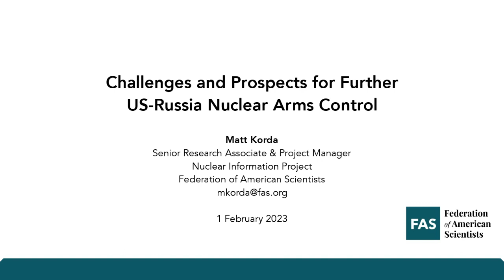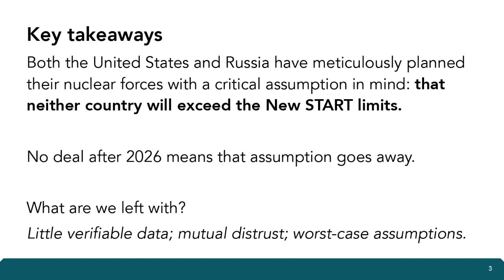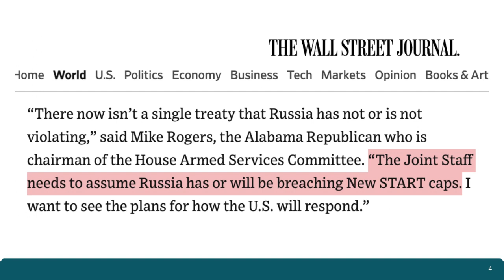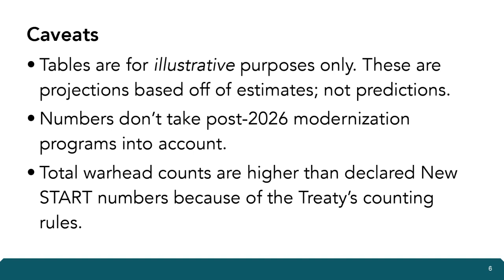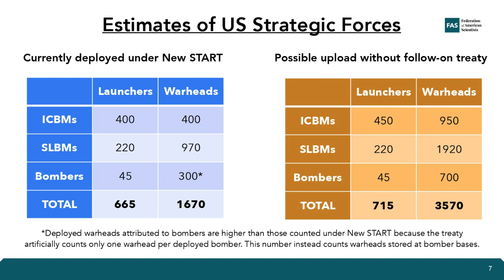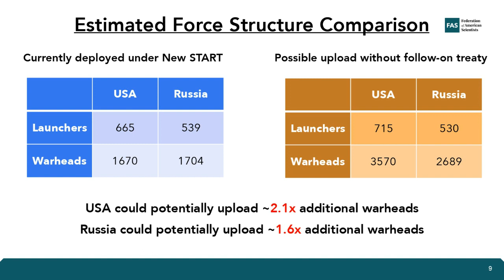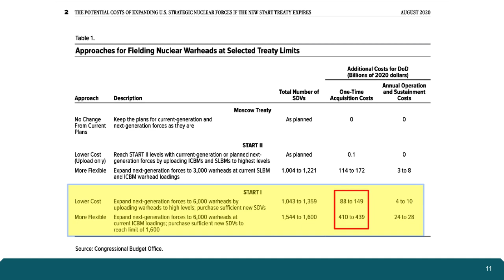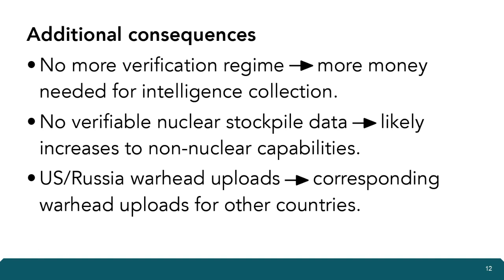Challenges and Prospects for Further U.S.-Russian Nuclear Arms Control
The last remaining treaty regulating the world’s two largest nuclear arsenals, the New Strategic Nuclear Arms Reduction Treaty (New START), will expire in 1,100 days -- on Feb. 5, 2026.

Unless Washington and Moscow begin serious negotiations on a new nuclear arms control framework, Russian and U.S. nuclear arsenals will be left unconstrained for the first time since 1972.

At this special briefing, we heard from a senior White House official about the Biden administration's approach to the nuclear arms control impasse. Key experts will review the issues and potential solutions for maintaining constraints on the U.S. and Russian arsenals, analyze Russia's approach to nuclear arms control, and evaluate how the U.S. and Russian arsenals might grow if they are “unconstrained” after 2026. The briefing will include comments from a senior European official on the role of nuclear arms control in strengthening European security and the global nuclear nonproliferation system.

Opening remarks: Cara Abercrombie, deputy assistant to the president and coordinator for defense policy and arms control for the White House National Security Council

Panelists:
- Amb. Steve Pifer, non-resident Senior Fellow at the Brookings Institution, and a William J. Perry fellow at the Center for Intl. Security and Cooperation at Stanford University
- Hanna Notte, Senior Research Associate with the Vienna Center for Disarmament and Non-Proliferation (VCDNP)
- Matt Korda, Senior Research Associate and Project Manager for the Nuclear Information Project at the Federation of American Scientists

Closing remarks: Jarmo Viinanen, Ambassador, Strategic and Arms Control, Finnish Ministry of Foreign Affairs, and Chair-designate of the 2023 Nonproliferation Treaty Preparatory Committee Meeting

Moderators: Daryl Kimball, executive director, and Shannon Bugos, senior policy analyst, Arms Control Association